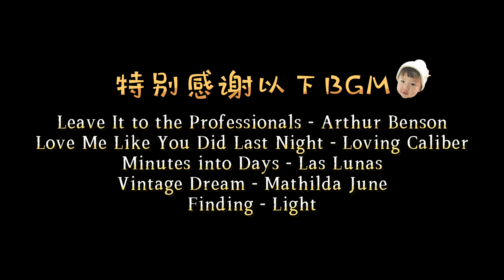【Anna智贤】 韩式拌饭+桥头排骨+嫩豆腐汤，这个组合绝绝子！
虽然今天缺了黄豆芽和山蕨菜，但是一点也没耽误拌饭的美味程度！
🎶我是來自中國的朝鮮族小博主【Anna智賢】，在這裡將分享我們熱愛美食並且很有愛的一家，喜歡我就趕快訂閱起來吧~